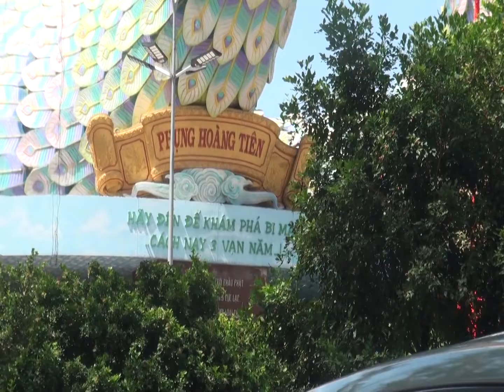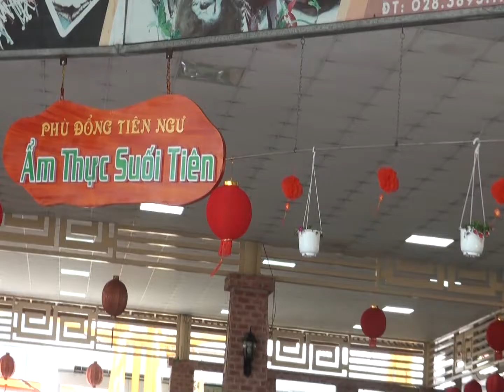Suối Tiên Ngày mùng 3 Tết Quý Mão năm 2023 - Phần 1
Video " Suối Tiên ngày Mùng 3 Tết 2023 - Phần 1 ", - quay, dựng và phát hành : Tiến Minh Trần.